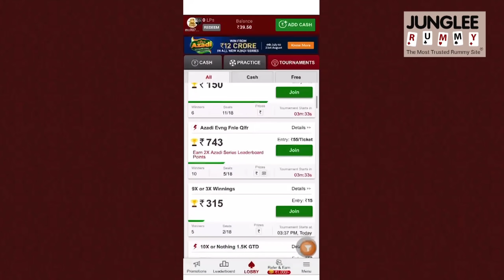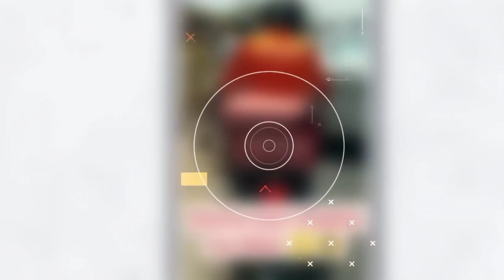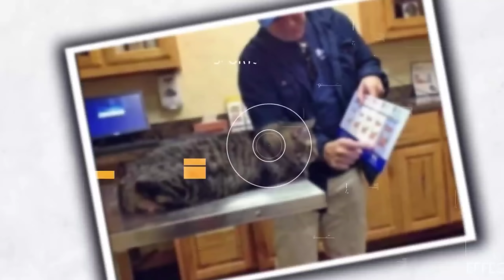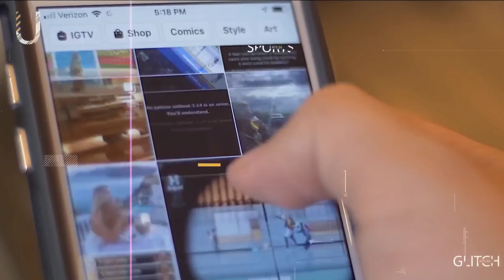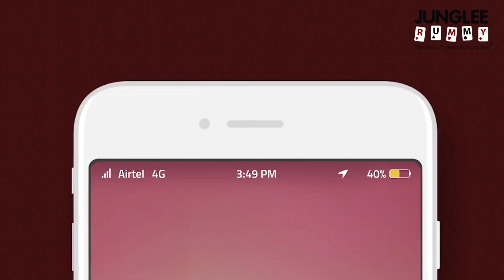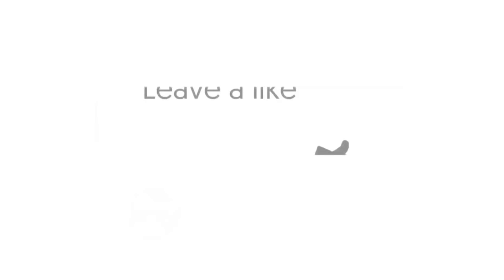இவ்வளவு நாளாக இது தெரியாமல் போச்சே _ Tamil gallata news _ tamil info _ mr GK _ minutes mystery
Download junglee Rummy win lakhs in cash.

Managed By
Cyberspace Digital Media